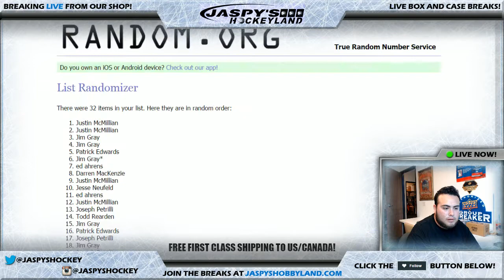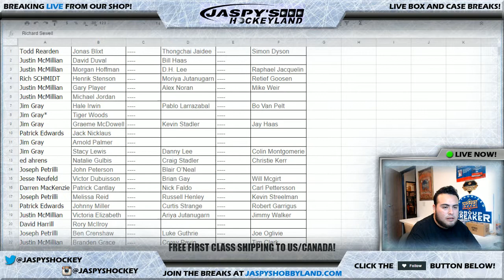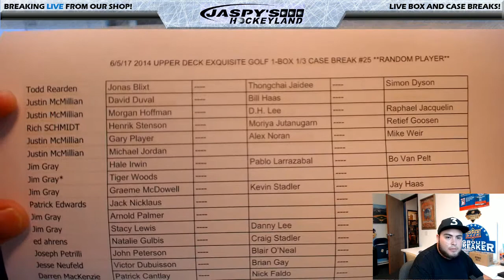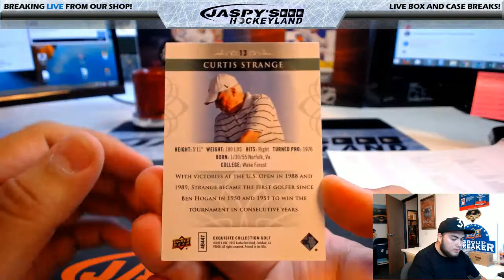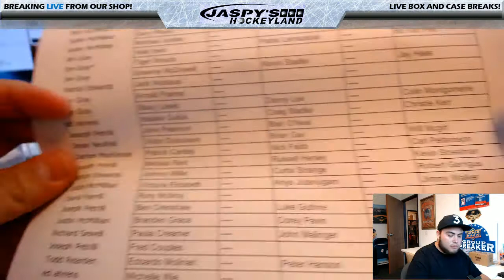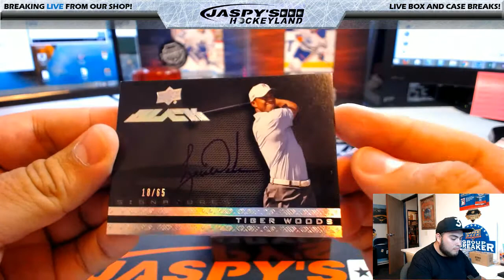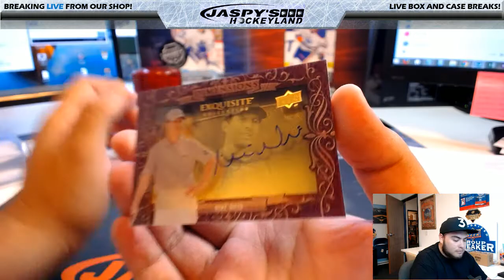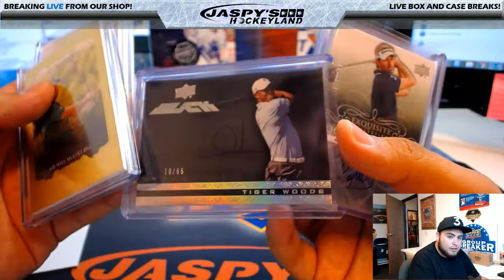6/5/2017 2014 UPPER DECK EXQUISITE GOLF 1-BOX 1/3 CASE BREAK #25 **RANDOM PLAYER**